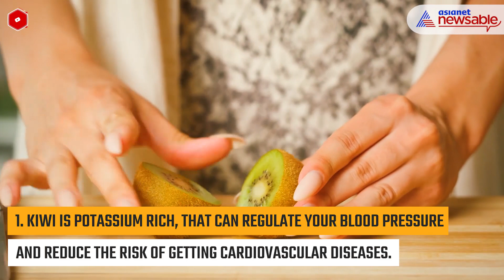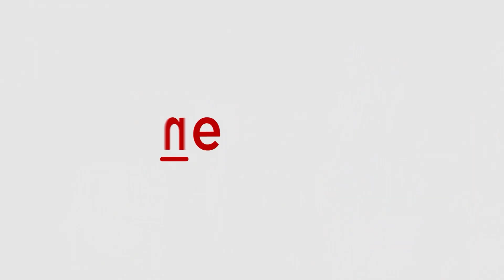From heart health to weight loss, 5 health benefits of Kiwi you should know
Kiwi is one among the healthiest fruits of all. Incorporating them to your daily diet can show significant health benefits in your body. Here are five most essential health benefits of adding kiwi to your diet.